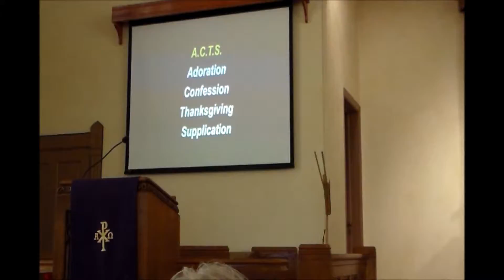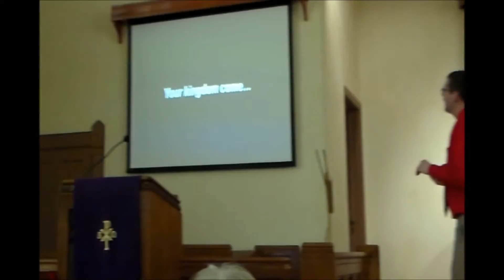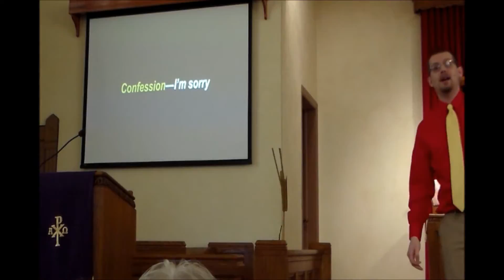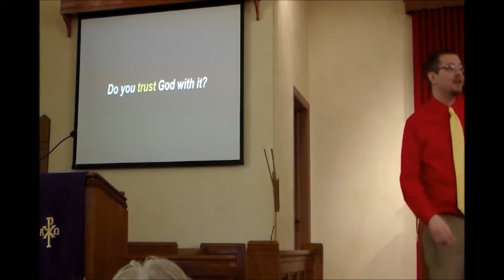2 8 15 Give God the Mic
Service from Park Street Church on February 8th, 2015.